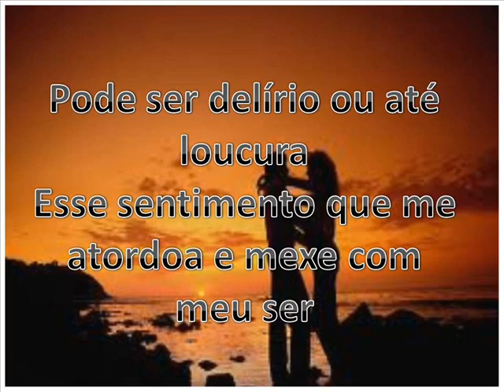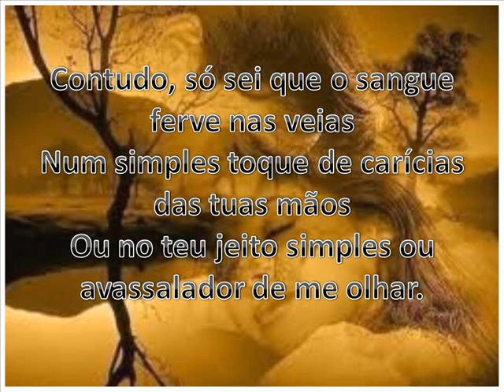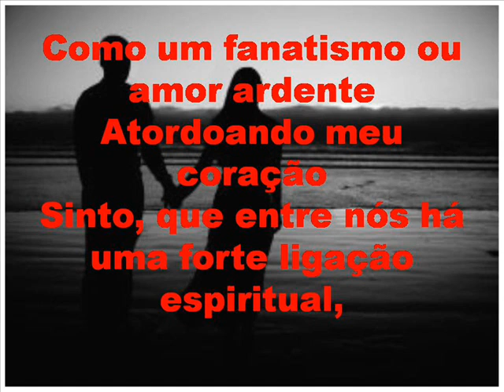AMOR COM SOL DE VERÃO Autora: Prof Lourdes Duarte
AMOR COMO SOL DE VERÃO
Autora: Prof Lourdes Duarte

Pode ser delírio ou até loucura
Esse sentimento que me atordoa e mexe com meu ser
Contudo, só sei que o sangue ferve nas veias
Num simples toque de carícias das tuas mãos
Ou no teu jeito simples ou avassalador de me olhar.

Contigo o céu fica mais azul e o verde mais vibrante
Mesmo com o sol de verão ardendo em brasa
A sinfonia dos pássaros fica muito mais harmônica
Comparando as batidas descompassadas do meu coração
A pulsar descontrolado por ti.

Como um fanatismo ou amor ardente
Atordoando meu coração
Sinto, que entre nós há uma forte ligação espiritual,
Um amor que transcende o infinito
Um amor que arde como sol de verão.